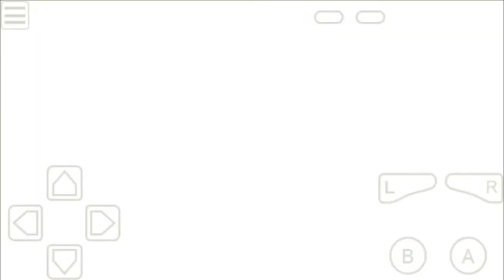Nicktoons Attack of the Toybots (GBA) All Bosses No Damage